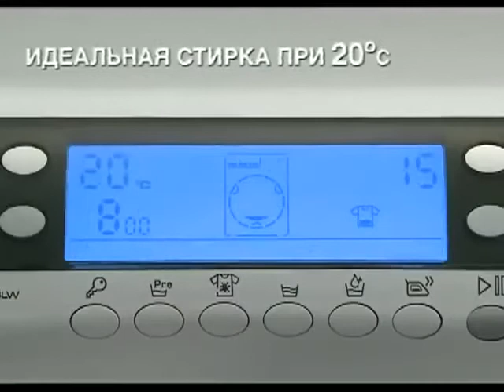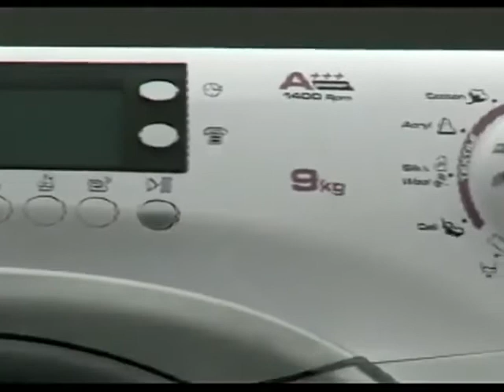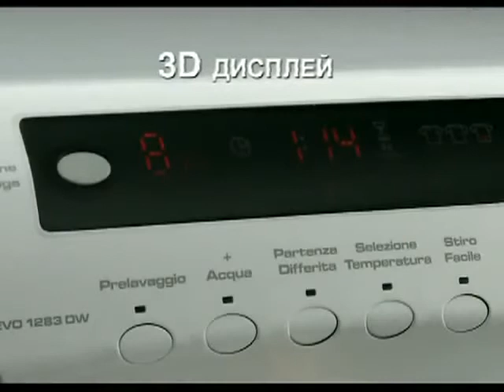CANDY GRANDO' EVO